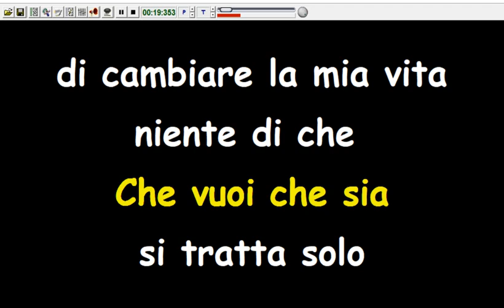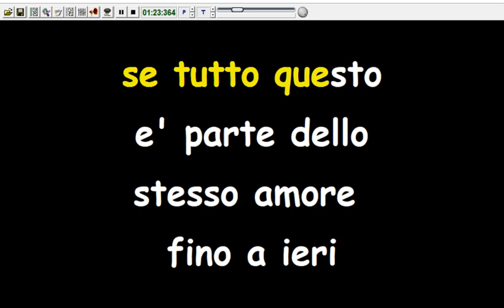Pooh - Che Vuoi Che Sia (Karaoke Devocalizzata)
Tutti i diritti vanno agli autori Nel caso il titolare dei diritti
volesse rimuoverlo,vi preghiamo di scrivere una mail di rimozione a: